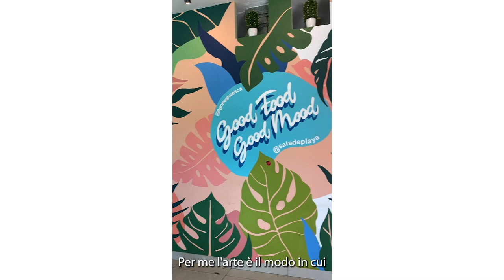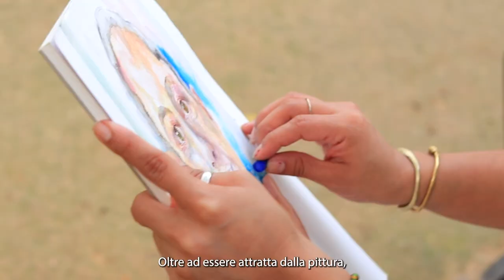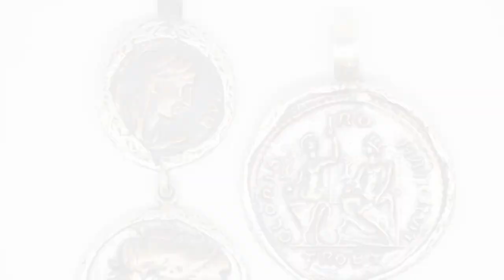Performers Go Online - Agnes Huesca’s Art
Agnes Huesca is a young visual artist and jewellery designer from Mexico who lives in Palermo, Italy. Find out more about her art and work!

This video was produced in the framework of the Performers Go Online project.

This Performers Go Online project trained culture professionals, specifically performing artists, in the audiovisual technical area regarding the in-home production of artistic contents.